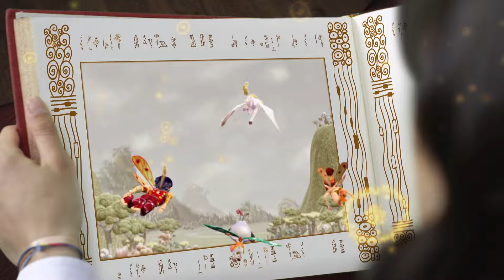Mia and me - Tema inicial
¡El canal oficial de Mia and Me en YouTube te da la bienvenida al mágico mundo de Centopia! Ven y conoce a Mia, Yuko, Mo, el Fauno Phuddle, Onchao y todos los demás personajes de la serie de TV. Únete a los elfos y a los unicornios para derrotar a Panthea, Gargona y al ejército de Múnculus. Mira clips de la serie animada, tráilers, vídeos exclusivos y diviértete con los juegos interactivos... ¡Todo el mundo de Mia está solamente a un click de distancia!